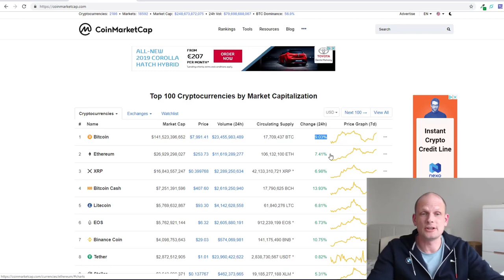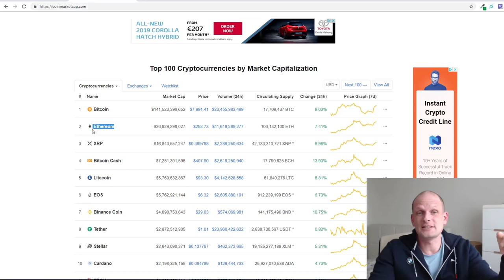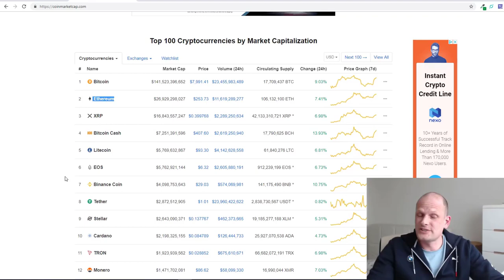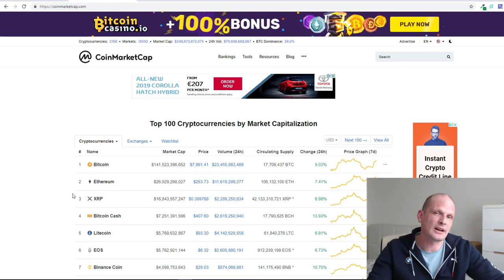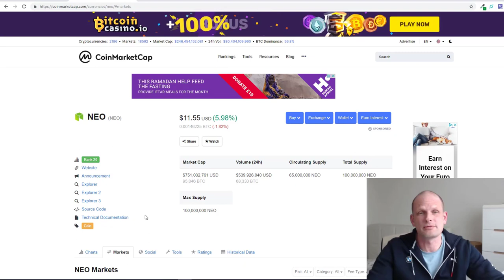WHAT IS CRYPTOCURRENCY AND HOW DOES IT WORK - 2020!